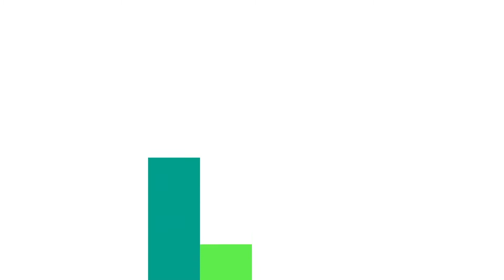Emiliane Daher Pereira - ‘We all know the bad side to plastics - I’m here to present the other side’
Emiliane Daher Pereira from Brazil offers an alternative perspective on plastics – and shows us how plastic production and use can be sustainable.

Emiliane was a runner-up in the FameLabClimateChange Communicators Online Final in September 2021, a global online competition to help build trust in climate science.

Brought to audiences by the British Council as part of TheClimateConnection programme in the lead up to COP26.